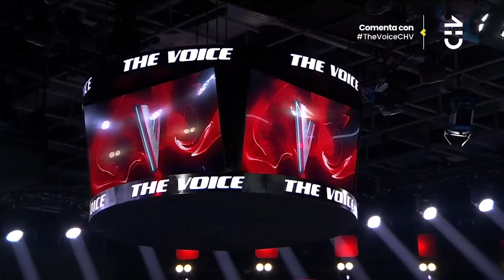William y Roberto vs. Savka Gómez - Vivo por ella | Batallas | The Voice Chile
Cientos de cantantes buscarán convencer a cuatro coaches para ganar la temporada 2022 de The Voice Chile: Fran Valenzuela, Prince Royce, Beto Cuevas y Puma Rodríguez reclutarán a los mejores talentos del país.

William Camus y Roberto Díaz se enfrentaron a Savka Gómez con el tema "Vivo por ella" en las Batallas de The Voice Chile.

¿A quién habrá elegido Beto?